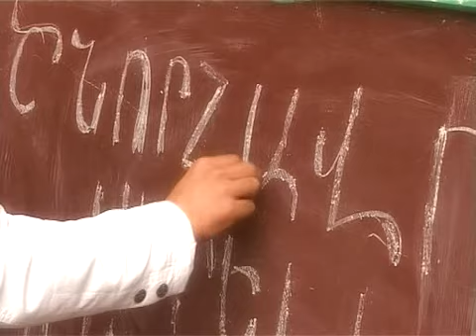ՄԻԱՍԻՆ. ՈՒՍՈՒՑԻՉՆԵՐԻ ՏՈՆԻՆ ՆՎԻՐՎԱԾ ՄԻՋՈՑԱՌՈՒՄ 05/10/2011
Միասին երիտասարդական շարժումը հոկտեմբերի 5-ին Հյուսիսային պողոտայում իրականացրեց միջոցառում բաց դաս` նվիրված ուսուցչի օրվան: Միջոցառման համար նախապես պատրաստվել էր դասարան, բերվել էին աշակերտական սեղաններ և աթոռներ, կար գրատախտակ, քարտեզներ և այլ անհրաժեշտ պարագաներ:Միջոցառման ընթացքում  բոլոր ցանկացողները հնարավորություն ունեցան իրենց սիրելի ուսուցիչներին ուղղված նամակներ կամ բացիկներ բերել, որոնք միջոցառման կազմակերպիչների կողմից  կհանձնվեն  հասցեատերերին: (Նախապես  Facebook.com  սոցիալական կայքում բացվել էր հատուկ էջ, որը տեղեկացնում է միջոցառման մասին: Բացի այդ, գրասենյակ են բերվել տասնյակ նամակներ ուղղված ուսուցիչներին):
Սրտանց շնորհավորում ենք մեր սիրելի ուսուցիչներին այս գեղեցիկ տոնի առթիվ, մաղթում ենք նրանց ամենալավն ու բարին: